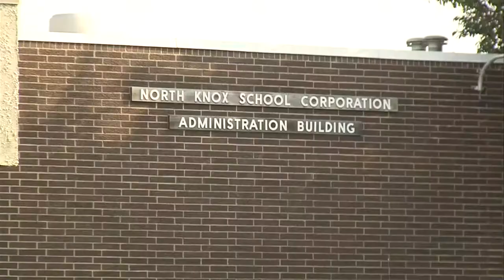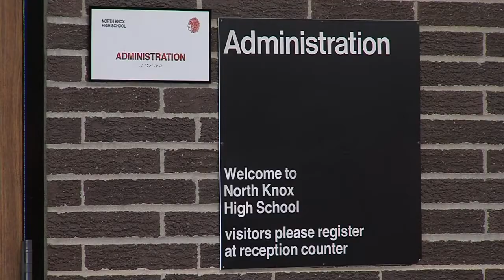North Knox schools start year with major budget cuts